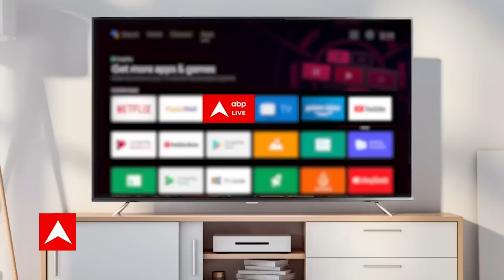Bihar Cabinet Expansion को लेक बड़ी खबर, गृह मंत्रालय को लेकर RJD Vs JDU?